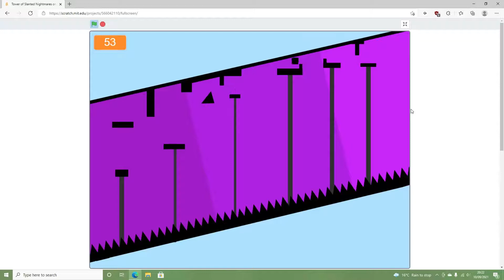ToSN In 4 Runs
Horrific tower win soon?

Jtoh in scratch